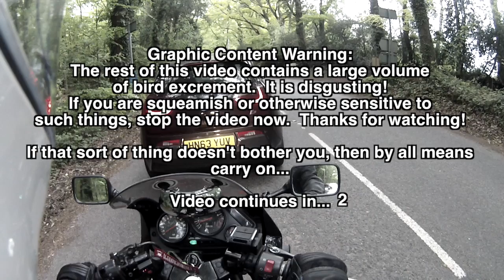Pillocks & Encounters 2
In this compilation of Pillocks & Encounters:
Riptide268 Spotted
Cat Moves For Nobody
Horses - One with a hairstyle, others pulling carriages
I Have No Idea - Van struggling to get into driveway
New vs Old - New Mini, followed by an old Mini
WITNOATIO - Ugly orange car
Comfy Bus Stop - Complete with recliner arm chair
Seagulls
Fewawwi - A red sports car
They Don't Get More Free Range Than This - Chicken on the loose
I Hate It When They Do This - Creep out to the middle
Another Local Motovlogger?
Bug Strike
Nasty Looking Smash
Merc Wants To Race
Weekend Warriors - I have nothing against those who choose to only ride on weekends, or when the wether is nice, but riding like this will get no respect from me.
3 In 1 Journey - 2 on the phone, 1 crossing the solid white line
Shat On Again - Warning, graphic content!

Bike: Kawasaki GPZ 500 S
Helmet Camera: Drift Ghost HD
Secondary Camera: SJ1000 (Cheapo ebay action camera)

I also collect other motovlogger stickers, so if you have one you can send me, let me know.